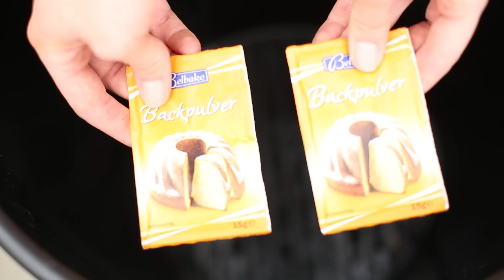Mit diesem Backpulvertrick reinigst du deinen Grillrost im Handumdrehen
- Das Saubermachen nach einer Grill-Party ist immer beschwerlich. Aber mit diesem einfachen Haushaltstrick kannst du die Rückstände auf dem Grillrost schnell loswerden. Alles, was du brauchst, sind Backpulver und Wasser.